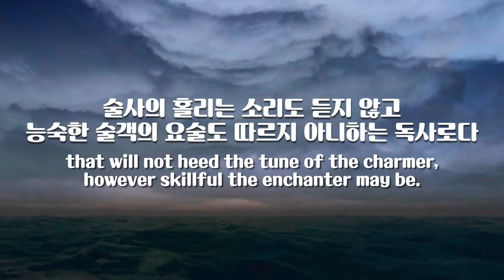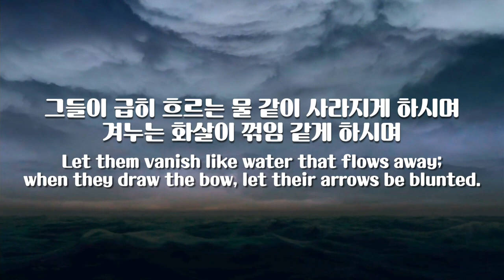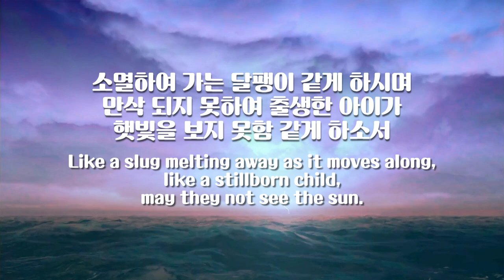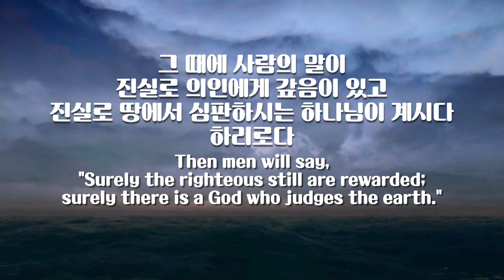파이프오르간 연주와 함께 듣는 시편 58편 PSALM 58/Fantasia in g minor, J.Pachelbel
음악 music  _ 판타지 Fantasia in g
/ 요한 파헬벨 Johann Pachelbel (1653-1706)

Instagram.com/hayungorgan
Facebook.com/hayungorgan